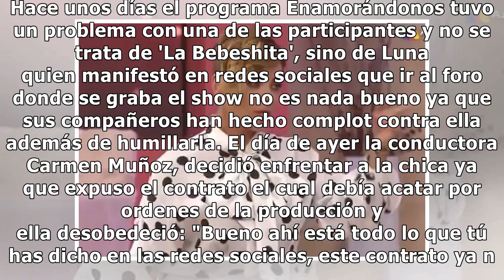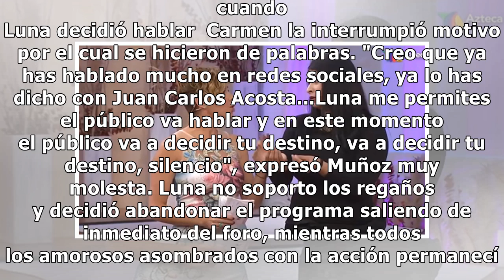Fuerte pleito entre Camen Muñoz y participante de Enamorándonos